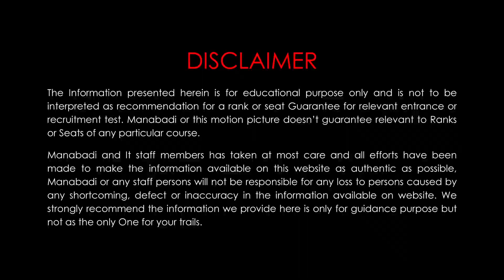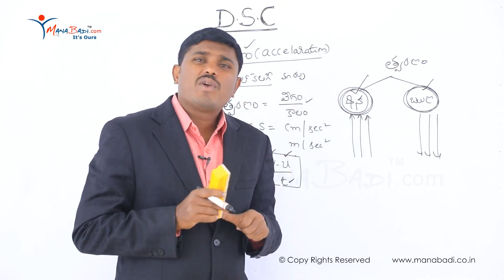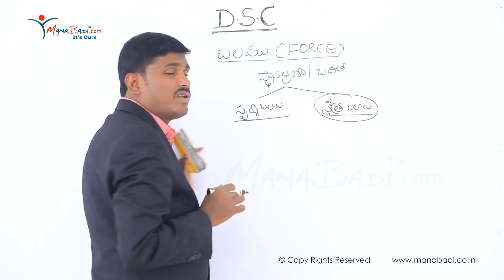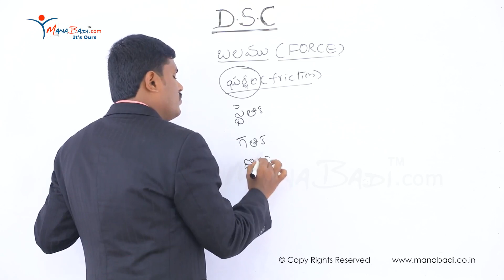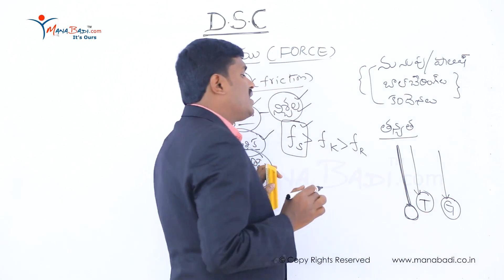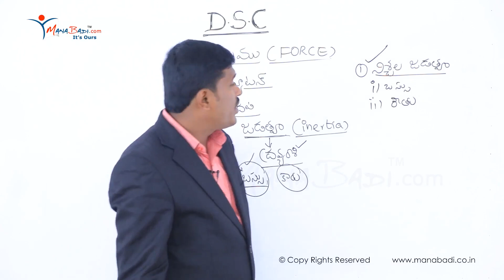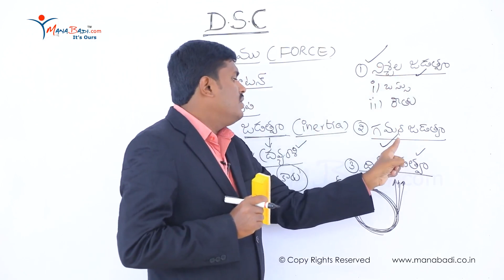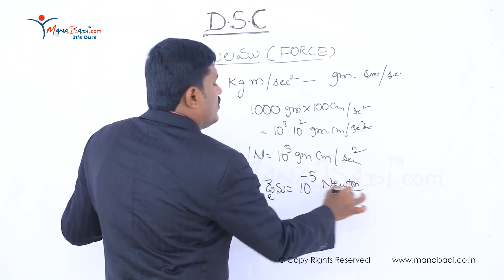TET/DSC SGT Physics చలనం Motion part 1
tet ts,
tet 2023,
ts tet 2023,
tet notification,
tet exam,
tet result,
ts tet 2023 notification,
tet syllabus,
ap tet,
tet hall ticket download,
ctet,
tstet,
sb tet,